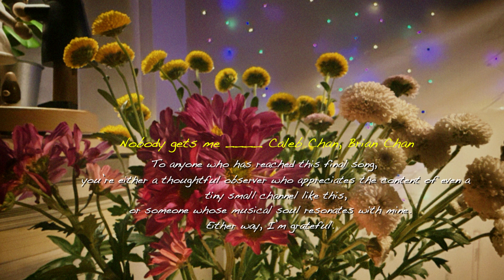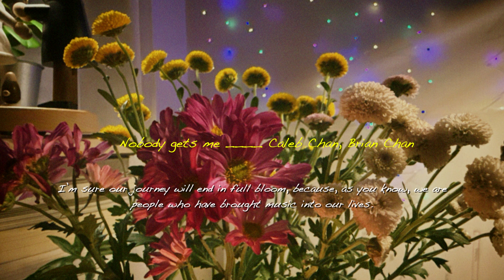📀 as dusk settled over Seoul, gentle melodies rose from a small room breathing dreams into being.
📀 [track list]
00:00          Fée - just piano version ____ FKJ

01:31           I think I’m falling in love ____ Poorblue

04:33         Coney lsland ____ Elijah Fox

06:38          Snow in Summer ____  Daniel Li

07:57          How beautiful ____ Austin Farwell

10:14          Mia & Sebastian’s theme ____ Justin Hurwitz

11:52          Waltz for the dead clown ____ Hakdo

13:57          Des vagues sur l’eau ____ Million eyes

16:15          Fantasy ____ Imaginary poet

18:21          The royal Portuguese cabinet of reading ____ Chris Palmer

20:58          Nocturne in C Minor Op.16 ____ Giuseppe De Maglie

23:00          Mr. Bloppy ____ Teesa

25:21           Miroirs: lll. Une barque sur l’océan ____ Maurice Ravel, André Laplante

32:28          Nobody gets me ____ Caleb Chan, Brian Chan